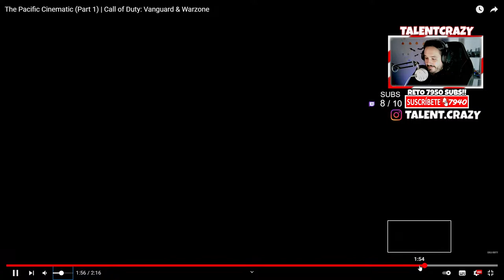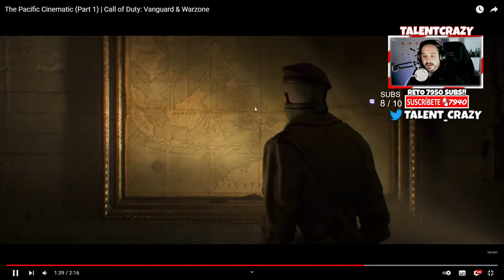Este es EL MAPA de WARZONE PACIFIC o WARZONE CALDERA 😎 PRIMER TEASER CINEMATICA con VOLCAN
Primera cinematica o video del nuevo mapa de warzone pacific llamado caldera con un volcan mas aviones rodeado de selva

► ¡Donaciones!